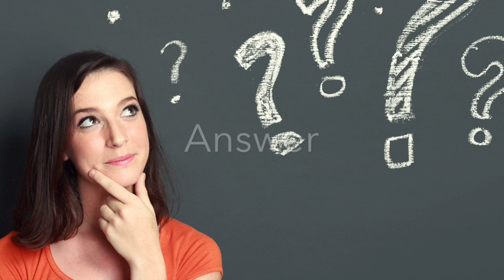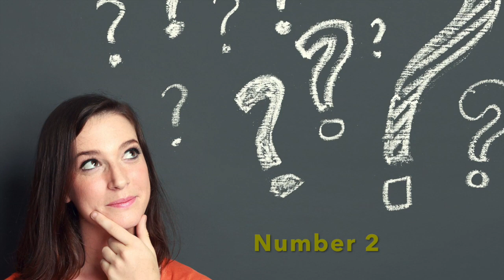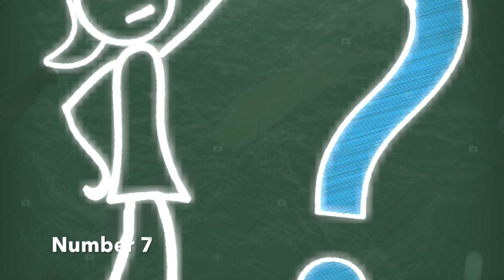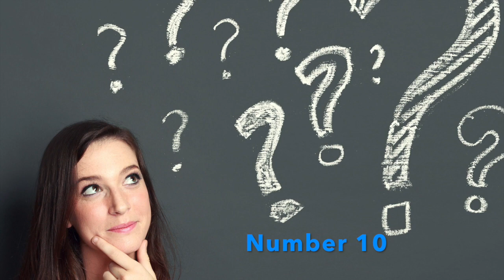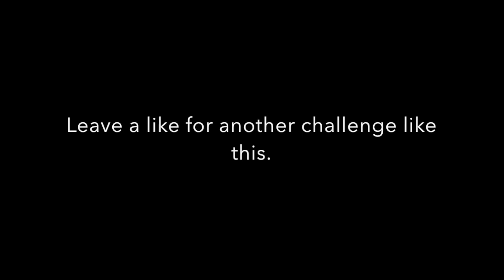ONLY 2000's Kids Will Know These TV SHOW Theme Songs - CAN YOU GUESS THEM!?!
Live  Action Nick and Disney shows can you guess them?